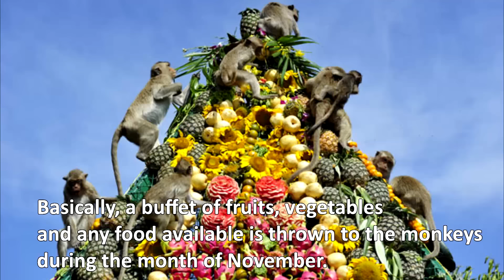5 Controversial Festivals All Around The World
5 Controversial Festivities All Around The World

Features:

#5 Gadhimai Festival
#4 Kanamara Matsuri Festival
#3 Monkey Buffet Festival
#2 El Colacho
#1 Yulin Festival

Image Credit:
Google Search
Creativecommons.org